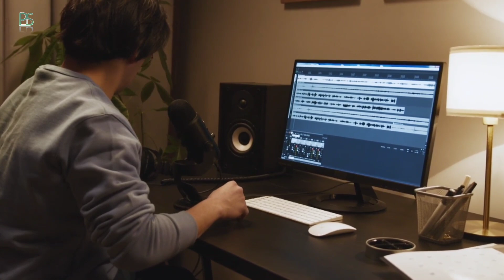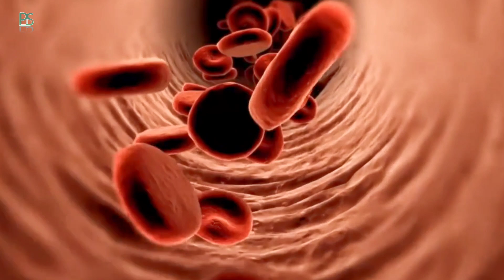مزایای شگفت انگیز تنفس از طریق بینی | درمان بیماری ها از طریق تنفس صحیح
تا حالا به این فکر کردین که چرا اینقدر تنفس عمیق توصیه می شه؟ 🧐

یا اینکه دقت کردین که چرا در تمامی حرکات ورزشی نفس عمیق کشیدن وجود داره؟ و چرا تنفس عمیق تضمینی برای سلامتیه؟⁉️

شاید باورتون نشه ولی درست نفس کشیدن، می‌تونه تقریباً همه جنبه‌های زندگی رو بهبود ببخشه✅

 در این ویدیو قراره درباره حیاتی‌ترین کار دنیا یعنی نفس کشیدن بگیم و روش‌ تنفس صحیح رو بهتون آموزش بدیم💯

🟢 همراهان گرامی کانال PLS به علت تعداد زیاد سوالات مطرح شده از جانب شما عزیزان در کامنت ها، چنانچه مایلید سریع تر از دیگر دوستان به شما پاسخ داده بشه، میتونید از قسمت membership یوتیوب کانال مون استفاده کنید 👌

❤️ اگه این ویدیو براتون مفید بود حتما لایکش کنید تا افراد بیشتری بتونن ببیننش 💕

کانال ما رو سابسکرایب کنید و زنگوله رو فعال کنید تا ویدیوهای بعدی ما رو از دست ندین 😍

🔘 لینک کانال های پروفسور دانش:

◀️ سلامت ذهن

◀️ سلامت متافیزیک

◀️ سلامت روح

تنفس عمیق
تنفس صحیح
فواید تنفس عمیق
تمرین تنفس عمیق
طریقه درست نفس کشیدن
تمرین درست نفس کشیدن
درست نفس کشیدن چگونه است
تنفس شکمی
ریه سالم
ریه انسان,ریه را چگونه پاکسازی کنیم